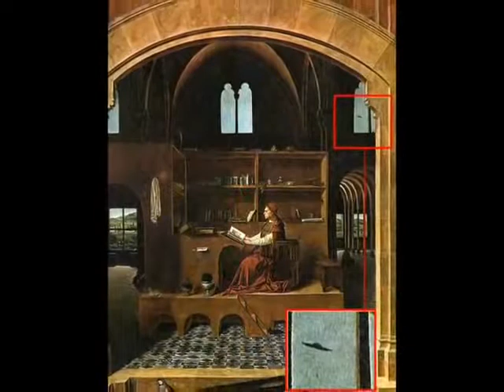Orthodoxy and UFOs are the ships of the ancient Gods. UFO in the Bible.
Orthodox Church about UFOs. Alien Abductions and the Orthodox Christian. The Meaning of the UFOs.  UFO :: ORTHODOX ADVICES :: ORTHODOX LIFE. "CHRISTIAN" INTEREST IN UFOS. the church about extraterrestrial life. OVNIS EN EL RENACIMIENTO Church about UFOs. Orthodoxy about UFOs, about UFOs. Extraterrestrials and Christianity. UFO in the light of the Orthodox faith. Orthodoxy about extraterrestrial life. Orthodox Church about anomalous phenomena. Did God create life on other planets? Are there extraterrestrial civilizations? Orthodoxy NlO - religion and aliens
APARIÇÕES DE OVNIs em PINTURAS FAMOSAS

A Biblical view of UFOs. OVNIS EN PINTURAS DE HACE SIGLOS ATRAS

Imagenes Ovnis Ovnis y objetos extraños en pinturas antiguas Fotos antiguas con cosas del futuro. UFO and Christianity. Orthodoxy about UFOs. Church about UFOs. A Biblical view of UFOs. Orthodoxy about extraterrestrial life. Orthodoxy and extraterrestrial life | Orthodoxy and the world. Does the Bible say anything about life on other planets? How to treat the Orthodox to the concepts of "extraterrestrial civilizations", "UFOs" and "human ancestors"? Orthodoxy and the thought of the existence of life outside the Earth. Orthodoxy and aliens. Aliens and Christianity. What is the Orthodox Church about such phenomena as UFOs? How the Orthodox Church treats UFO phenomena. Islam and UFO. UFO from the point of view of the church, the Bible. UFO in the light of the Orthodox faith. Aliens in the Qur'an. Orthodox Christian explanation of UFOs. Orthodox view of the UFO. The UFO.
UFO Ovnis en el Arte Antiguo Buddhism UFO. Aliens in the Qur'an. Islam and UFO. Ancient chariots of the Gods. Paleocontact. UFOons are Gods.

Ovnis en el arte antiguo. Church about UFOs. Vatican and UFO. Orthodoxy and UFOs. What does the church think about UFOs? Christians and UFOs. Biblical prophecies of UFOs. Gods on UFOs. Chariots of the Gods. Church Attitude Towards a UFO
What is the Orthodox Church about phenomena such as UFOs?
What the church thinks about UFOs. To the question of UFOs in the light of Orthodox faith and scripture. The plan of God. A scripture about UFOs. OVNIs en el Arte UFOs in the Art Jesus Christ is an alien. Jesus Christ and UFO. to the question of ULO in the light of Orthodoxy. UFO from the point of view of the church, the Bible, religion, Islam, the ROC, Christianity.
Christianity and UFO. Aliens are Gods. Biblical prophecies about the ships of the Gods of UFOs.
Jesus Christ and UFO. UFOs in Art UFOs and religions of the world. What does the church think about UFOs? Does the church allow the existence of a UFO?
Orthodox Church about UFOs.

What does Islam think about UFOs?
UFOs and extraterrestrial life. Islamic view
Aliens in the Qur'an.
The Koran and aliens -
The Islamic view. UFOs and extraterrestrial life. - Islamic ...
Islam about aliens | Islam in Dagestan
How do Muslims treat a UFO?
Islam about UFOs. Does Islam recognize UFOs?

UFO and the religion of antiquity. World religion and the ancient religion of different peoples. Church and UFO. Church about aliens. Church about UFOs. Aliens in the Qur'an. Islam and UFO. Islam about UFOs. Prophecies about UFOs. Bible. Is there a UFO?

UFO and religion. UFO in religion. Aliens in the Qur'an. Jesus Christ and aliens. Orthodoxy about UFOs. UFO in the light of Orthodox faith and scripture. UFO in Christianity UFO Biblical Prophecies

Jesus Christ and UFO. Aliens and UFOs in Ancient Paintings, Cave Paintings UFO and Orthodoxy. Orthodoxy about UFOs. UFOs and Orthodoxy.
Faith in aliens of the Gods. Vatican and UFO. The Vatican prepares mankind for contact with aliens - the Gods of antiquity. The Vatican awaits the aliens - the gods of antiquity. The church recognized aliens and UFOs.
UFO in the light of the Orthodox faith. UFO and Christianity. Aliens are Gods. Church and UFO. The UFO phenomenon according to the teaching of the Orthodox Church
Orthodoxy about extraterrestrial life
Orthodox Church about UFOs: attitude, opinion and answers to common questions
Christian view of UFOs
UFO in the understanding of the Orthodox Church
To the question of UFOs in the light of Holy Scripture

Ancient aliens and ufos. UFO in the light of the Orthodox faith. UFOs and Orthodoxy. Church about UFOs. What is a UFO? - The Bible. Orthodoxy about UFOs, about UFOs. UFOs and Orthodoxy. Aliens in the Qur'an. Islam and UFO.
UFO in Christianity Biblical Prophecies UFO The Hidden Truth

Jesus Christ and UFO. UFOs and aliens in the Bible. Christian view of UFOs and Biblical prophecies. Church about UFOs. Church and UFO.
Orthodoxy about UFOs, about UFOs. UFO and the church.